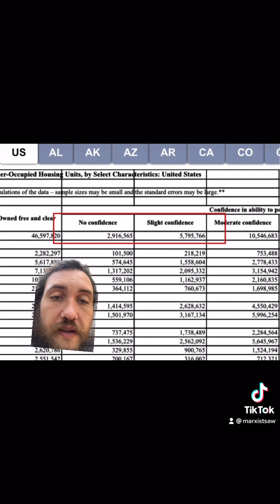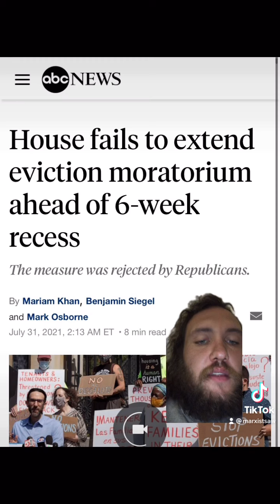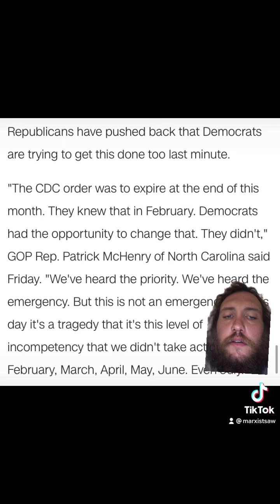Eviction Moratorium Ending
Let’s talk about the eviction moratorium ending. What do we know and what do we have to work with?

Facebook.com/MarxistSaw

Twitter.com/MarxistSaw

TikTok.com/MarxistSaw